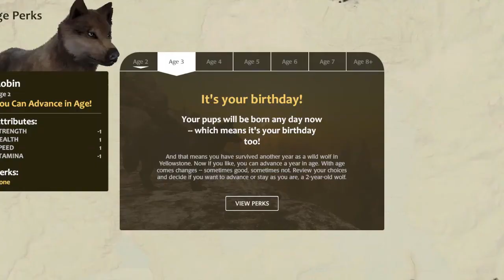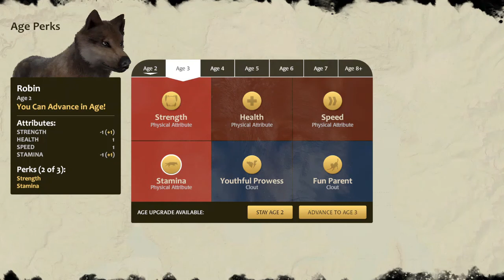WolfQuest: Episode 5 Beavers and Pups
Sorry, it's taken me so long to get this video uploaded a bunch of stuff has been going on. Technical difficulties, I got my wisdom teeth out you know it is. Nevertheless, I'm getting back to work and will also be done with prep work for my Warrior Cat's fan series in the very near future.